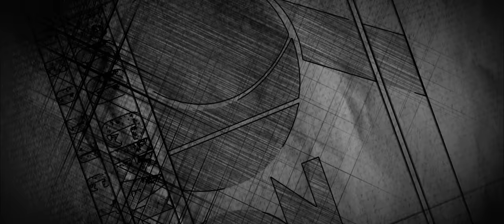" Raa Sihine Maa " Official Trailer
Vocals & Music  I Sanka Dineth
Lyrics I Ruwan Guruge

Director l Gehan Mewantha Liyanage
Producer I Rajantha Jayasinghe
DOP l Prabath Roshan
Editor l Shan Alwis
Story & Concept I Harshi D Karunarathna
Make up l Tharaka Adikari
Assis.Director l Tharindu Nirmall
Production Manager I Tharaka Ramanayaka
Art Director I Janaka Akurambada
Dancing Cherographer  I Ramod Malaka
Making Video I Mihira Praneeth

Cast l  Asanthi Ranasinghe I Ibrahim Rizan